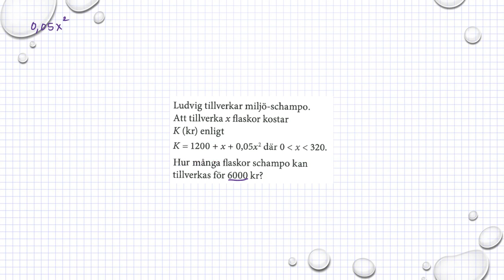Matematik M Holmström Ma2a 1198 Ma2b 1198